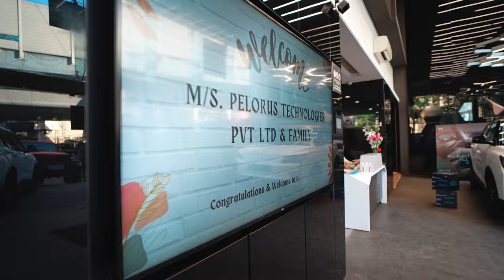akash ne liya new car || YUVIKA CHAUDHARY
(comment and show love )

comment if you want a specific topic Vlog

new car vlogs
privika vlogs,
prince and yuvika family.
prince narula vlogs,
 prince narula new song,
roadies gang leader,
tiki tiki raat song,prince and yuvika new song,
new punjabi song,
daily vlog,
international trip, roadies 2024,